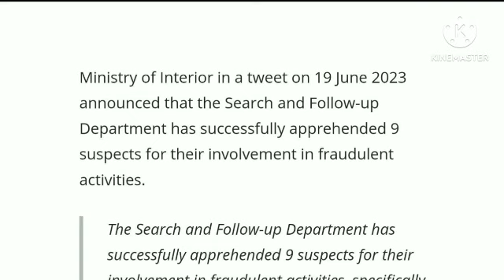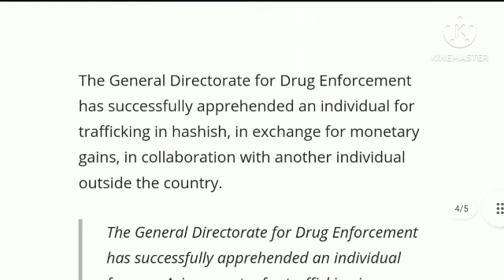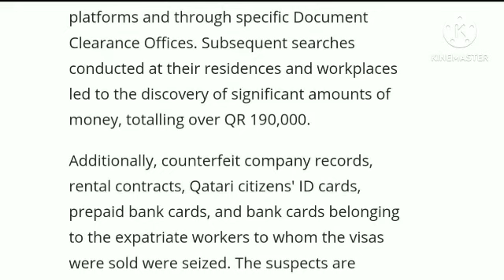कतर मे Driver को गिरफ्तार किया गया ।। QR190000 के साथ लोगो को पकड़ा गया ।। Gulf Idea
@doha Qatar news today
@doha qatar breaking news
@Gulf Idea